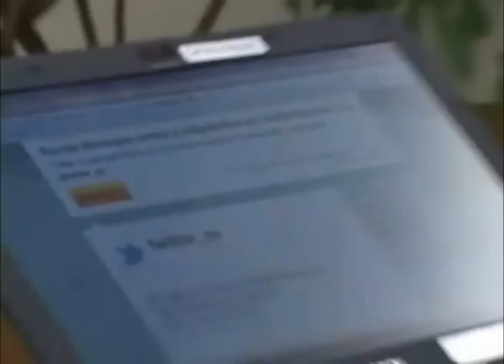Twittea papi Twittea feat. Alonso Salazar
Alguien nos preguntó hace unos días que es lo que hay en 2012 para Todo lo que hay, y empezamos así a preguntarnos nosotros también, y a remover material de archivo, y a juntarla con la actualidad.

Para el 2012 hay música, política y alcaldes destituidos. Además de Todo lo que hay.

Por ejemplo, un poema para el momento:

En un país de villanos
floridos y pintorescos
salen los jueces muy frescos
a sancionar al marrano.

De la última elección
es el caso más reciente
por denunciar delincuentes
chupó el bobo por nuevón.

El pobre ingenuo escritor
a político metido
quedó triste y destituido
por denunciar delincuentes.

Se pasó de carácteres
pusó la lengua a rodar.
Mejor dejemos de tuitiar
que se nos viene Luiz Pérez.

Ahí les quedamos.